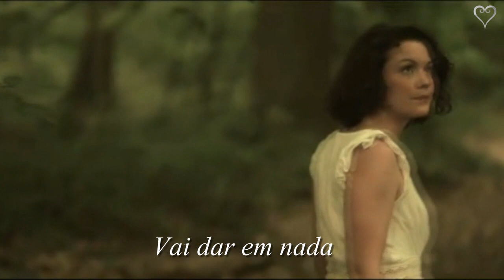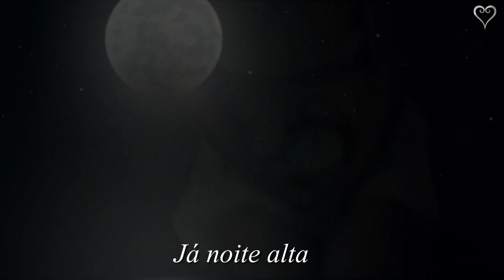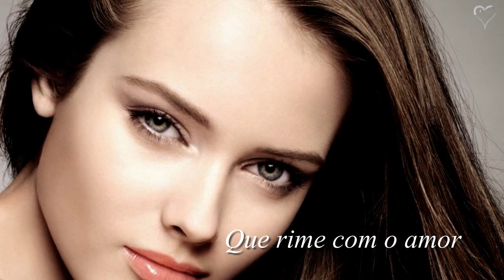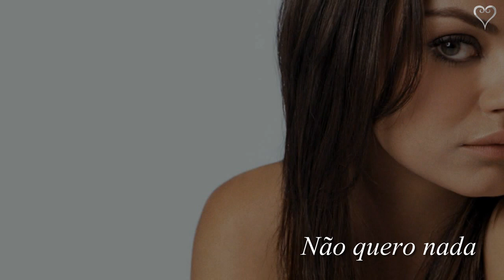Luiza Possi Nem Bem Acordo (Legendado) HD